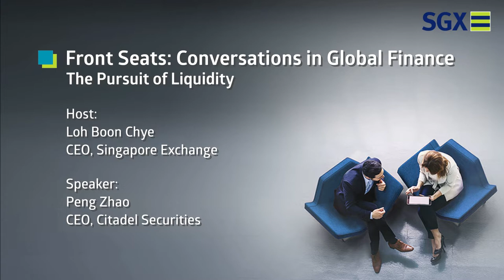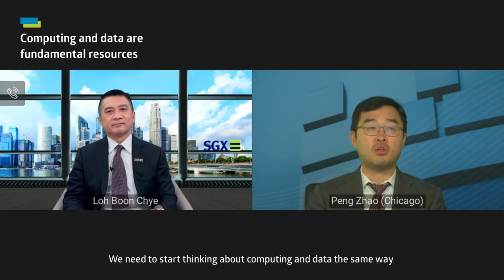Front Seats: Peng Zhao on Applying AI in Finance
Artificial intelligence (AI) is transforming the world financial ecosystem with accurate predictive models. In Front Seats: Conversations in Global Finance, SGX CEO Loh Boon Chye and Citadel Securities CEO Peng Zhao discuss how applying AI in finance can help to build more trusted and efficient marketplaces.

Follow SGX social channels for more market insights and news:
关注新交所社交渠道，获取更多市场见解和新闻: